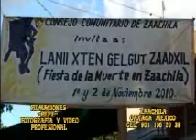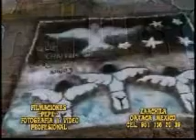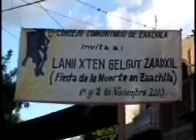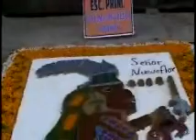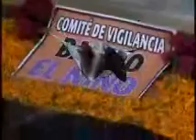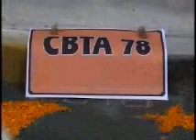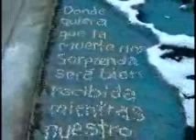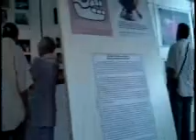zaachila es una tradicion del pueblo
fiesta de los muertos